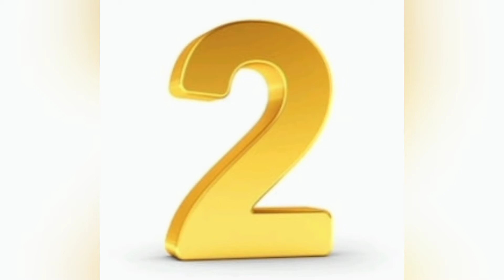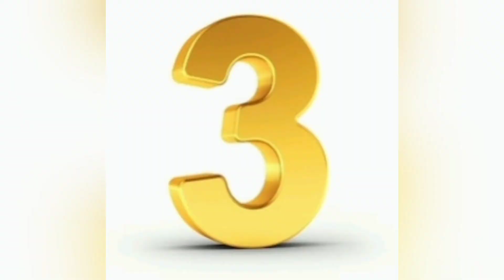सर्दियों में इन 4 तरह के फेसपैक का करें इस्तेमाल, लंबे समय तक त्वचा रहेगी स्वस्थ और चमकदार